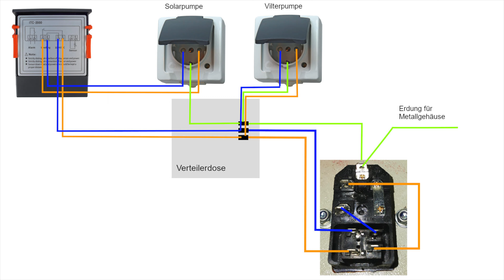Pool Heizung kaufen oder selber bauen?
Es kam zu einem interessanten Kommentar und danach zu einem sehr netten Telefonat. Wie ein DIY Projekt für eine Poolheizung aussehen kann, zeige ich dir in dem Video.

Ob es sich am Ende auszahlt, ist schwierig, aber mich würde interessieren wie deine Erfahrung in dem Thema ist! Schreib es mir super gerne in die Kommentare!